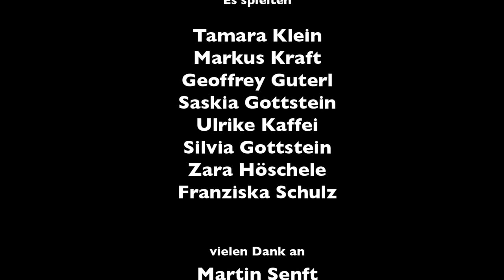"Die Totmacher" - KURZFILM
Unser Beitrag zum 99Fire-Films-Award 2013. Gefilmt wie immer mit der Canon EOS 5D Mark II, geschnitten mit Adobe Premiere Pro CS6. Blut-Effekte sind mit Adobe After Effects CS4 gemacht und in Premiere noch ein wenig modifiziert worden.

Das Thema des Contests war übrigens: "Wir machen's einfach!".